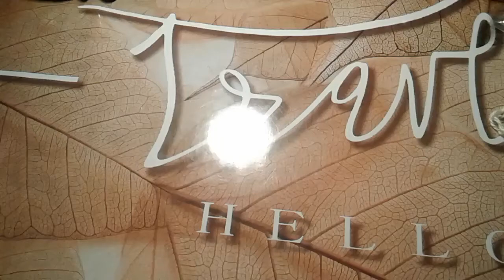что подарить на новый год ///подарите варежки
что подарить на новый год,
подарите варежки,
свяжите их сами крючком за один вечер